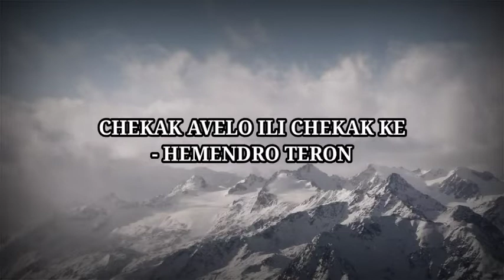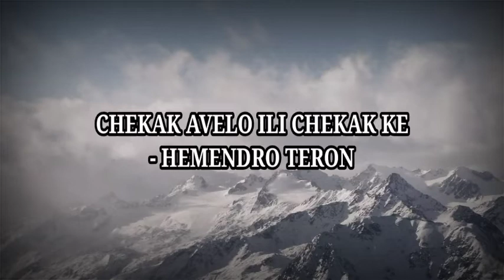CHEKAK AVELO ILI CHEKAK KE - Hemendro Teron